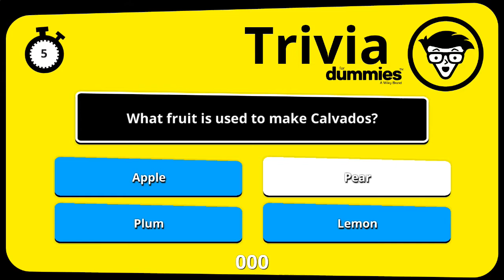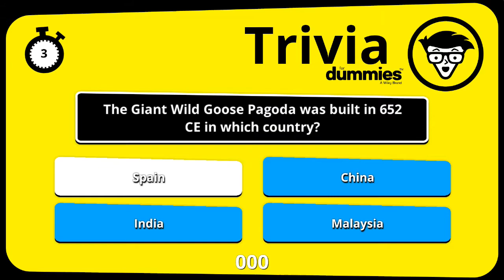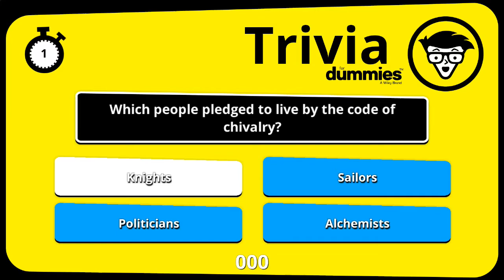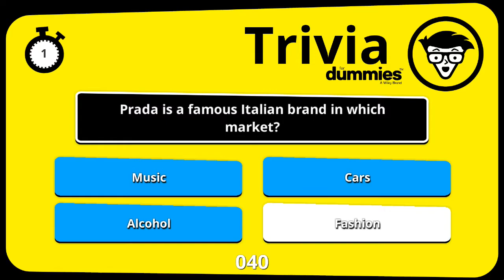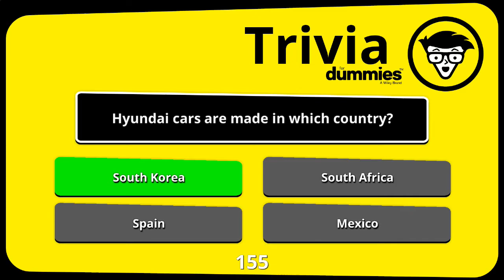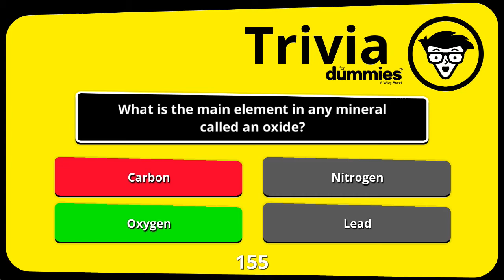Trivia For Dummies (Nintendo Switch) Five Minutes Gameplay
Trivia For Dummies for Nintendo Switch.
The official Trivia For Dummies multiple choice trivia game.

Trivia For Dummies is party gaming at it's very best, in an easy out of the box, pick-up-and-play game that will keep everyone at the edge of their seat.

Jam packed with over 6,500 multiple choice trivia questions in seven genre categories, no game will be the same.

Trivia For Dummies is a fun way of spending quality time with friends and family and of all ages.
Nintendo Switch gameplay. Genre: Party, Multiplayer. E - Everyone